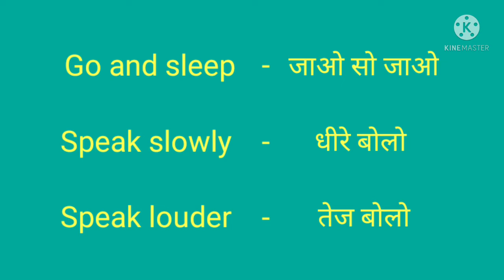English sentences for kids to speak // small english sentences